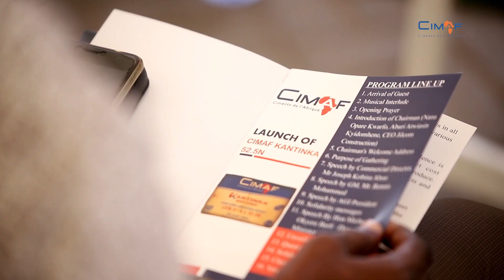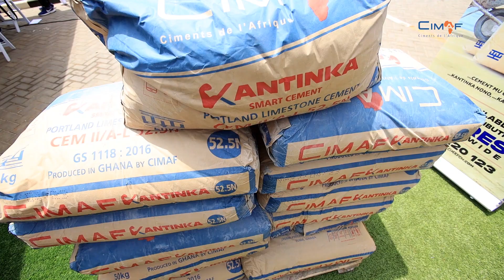WHEN GHANA WELCOMED KANTINKA TO THE CIMAF BRAND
Construction inputs got the highest cement grade 52.5N.

Weldone Cimaf. Welcome to our world Kantinka